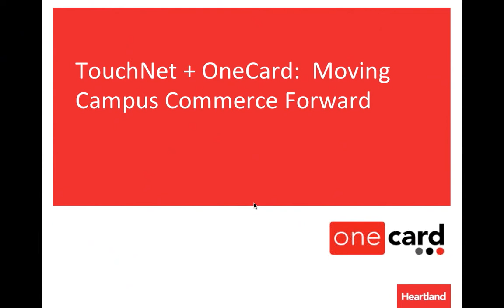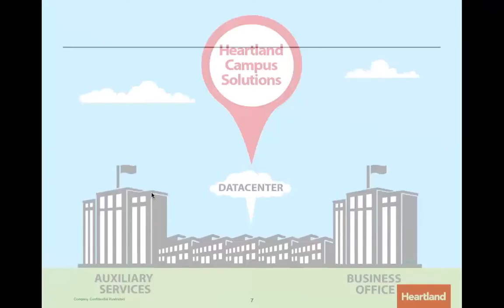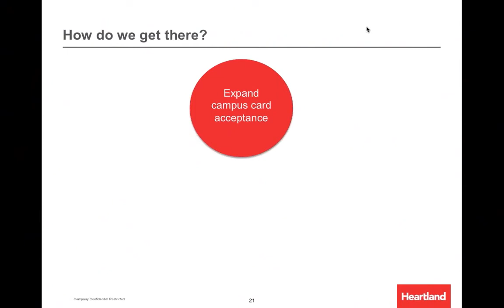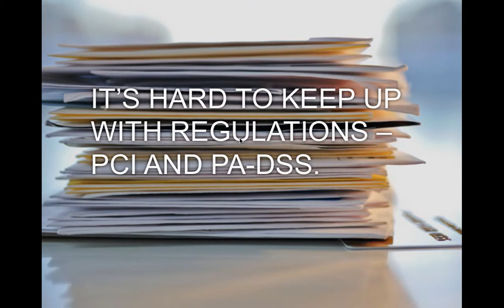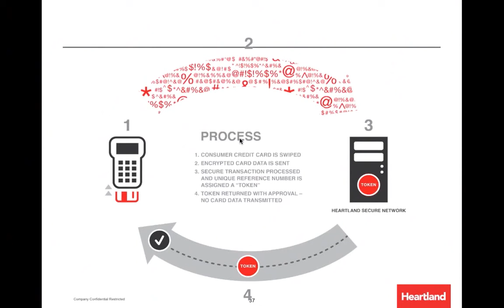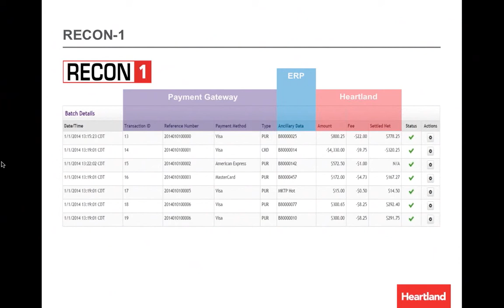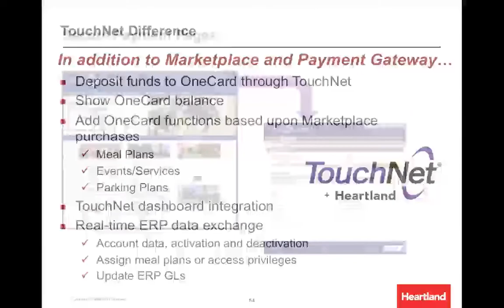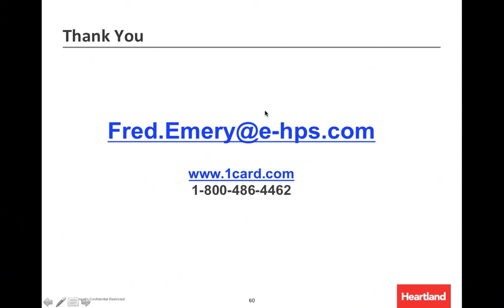TouchNet OneCard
TouchNet, TouchNet OneCard, OneCard, Campus Solutions, Heartland ECSI, Heartland OneCard,